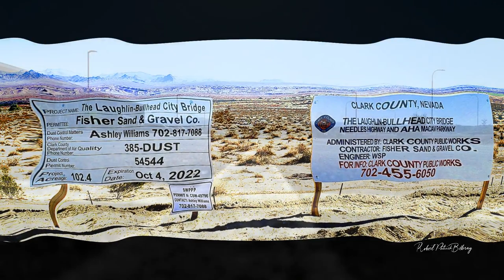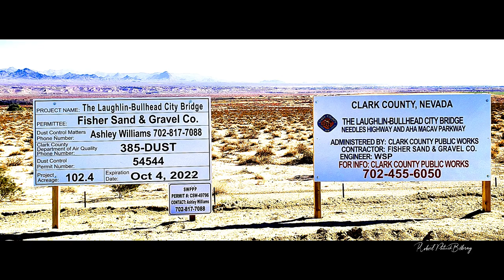Laughlin Bullhead City Bridge Construction Update May 27th, 2023.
Laughlin Bullhead City Bridge Construction Update May 27th, 2023. Forty-nine of the fifty roadway beams are now set. The last beam is expected to be set this week. This morning was absolutely beautiful with calm morning winds. Best viewed full screen at 1080pHD.